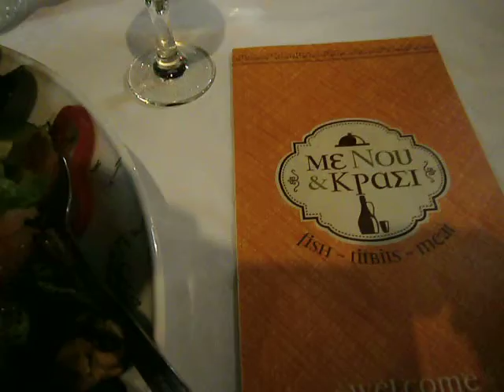restaurant crete, restaurant chania - meNou kai krasi - Chania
restaurant crete, restaurant chania, traditional restaurant crete, greek cuisine crete, snack bar crete